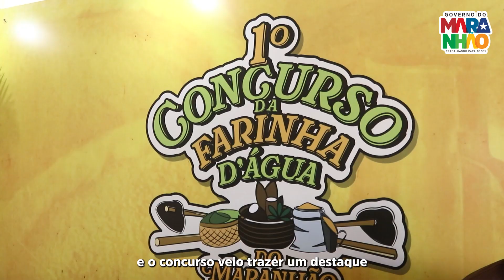Concurso de melhor farinha na 1° Feira Maranhense de Agricultura Familiar